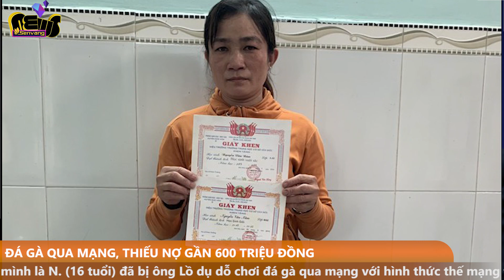Chưa đủ 18 đã 'gánh' hơn nửa tỷ đồng tiền 'đá gà' qua mạng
Ngày 23-6, chị Đặng Thị Ngọc Linh (SN 1979, ngụ ấp Bình Tiền 1, xã Đức Hòa Hạ, Huyện Đức Hòa, Long An) phải đóng cửa tiệm buôn bán để cùng người thân đi tìm con trai.